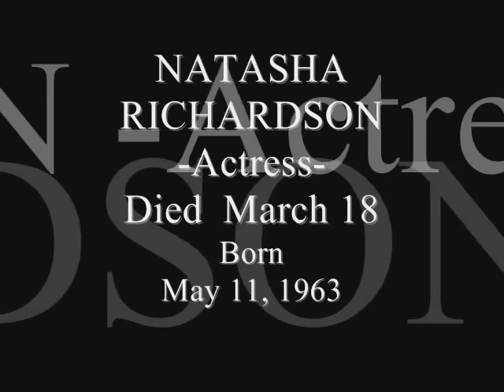IN MEMORIAM 2009 (Vol.3)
In Memoriam 2009  Vol.3  (Slideshow)
-Famous people who passed away in 2009-
Dedicated to Natasha Richardson, Ron Silver,
James Purdy, Blossom Dearie. Louie Bellson, Alain Bashung, Dana Vávrová, C.K.Nagesh, Bob May,and Steven Gilborn.